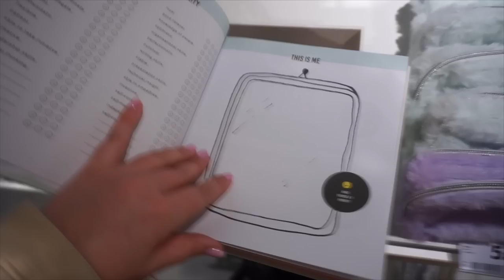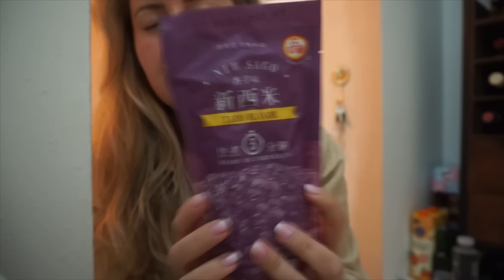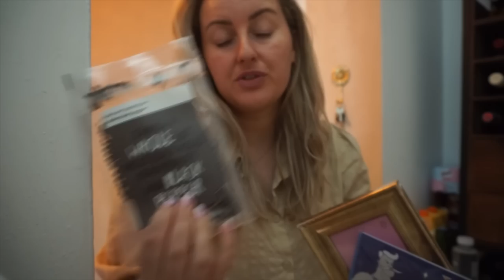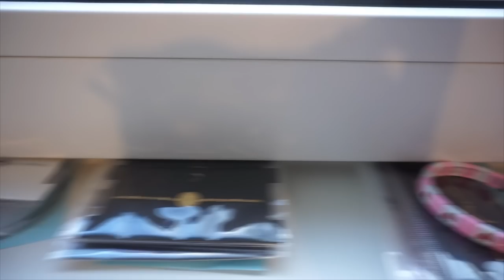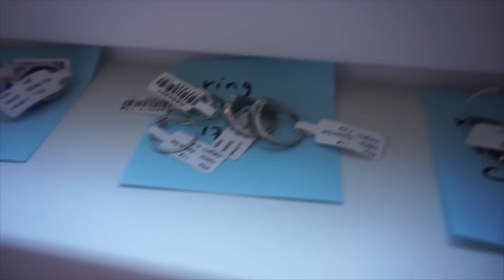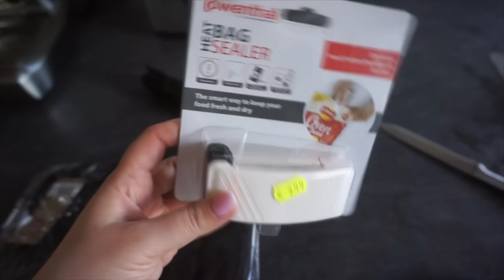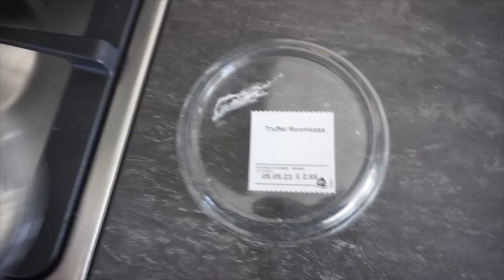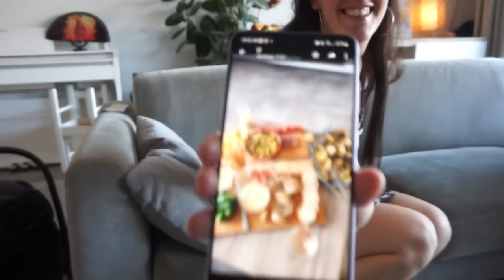PAASLUNCH 🐣, EMDR 3, PLUMPING LIPGLOSS TIP & NIEUWE KLEDING🔥| WEEKVLOG 206 | Charlotte Blitzblum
Ik upload iedere week een weekvlog, maar heb geen vaste uploaddag. Wil je een melding ontvangen als ik een nieuwe weekvlog plaats? Abonneer je dan op mijn kanaal via deze en volg mij ook op mijn instagram voor meer, want daar plaats ik iedere dag story's en geef ik updates over video's die op YT online komen.

• APPARATUUR •
Thuis: Sony Alpha 5100 + Sony SEL 50mm F/1.8 OSS lens.
Vlogs: Sony Alpha 5100 + Sony 16-50mm lens.
Edit: Sony Vegas Pro 13.
Thumbnails: Picmonkey.

• WELKOM •

Hoi,

2.5 jaar lang heb ik in mijn eentje in een maisonette van 38m2 in Muiden gewoond. Daarna ben ik verhuisd naar Zoetermeer, waar ik met mijn vriend een huis heb gekocht. Dit kun je allemaal terugzien in de verhuisvlogs.

Liefs, Charlotte